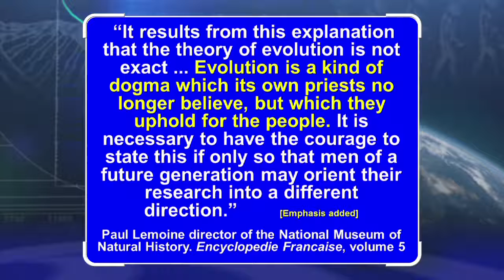Upholding the Dogma for the People